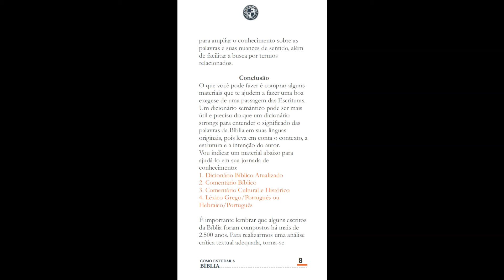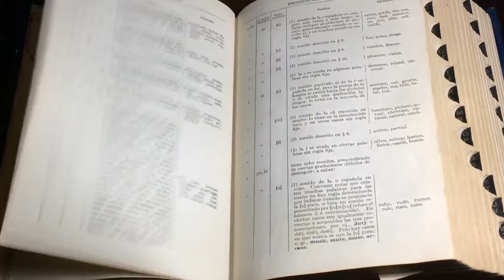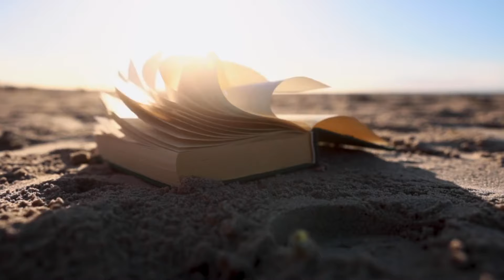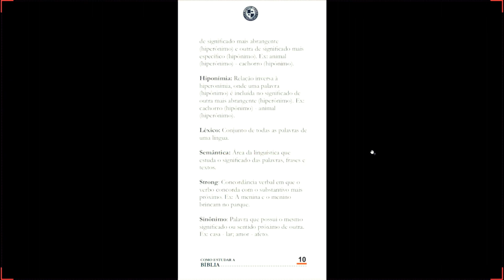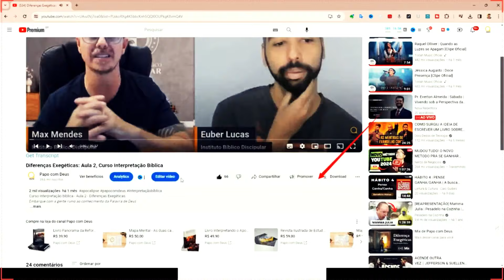Como Estudar a Bíblia sem Usar as Referências Strong: Guia Completo para Iniciantes e Estudiosos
Aprenda como estudar a Bíblia de forma profunda e completa sem usar as referências Strong! Este guia é ideal para iniciantes e estudiosos que desejam aprofundar seus conhecimentos bíblicos. Descubra ferramentas, métodos e dicas para interpretar a Bíblia com mais clareza e precisão.

LIVROS QUE FALAMOS NO ESTUDO
Dicionário Bíblico Vida Nova
Comentário Histórico-Cultural da Bíblia: Novo Testamento
Comentário Histórico-Cultural da Bíblia: Antigo Testamento
Introdução à interpretação bíblica
Como ler teologia: aprenda a abordar textos teológicos com confiança e intencionalidade
Nós e a Bíblia

NOSSOS LIVROS NA AMAZON GRATUITOS
✅ Interpretando o Apocalipse
✅ Esperança que Vem do Alto
✅ Panorama da Reforma Protestante
✅ Todos nossos E-books

LIVROS TRANSFORMADORES QUE ESTAMOS LENDO!
✅ 10 Acusações contra a Igreja Moderna
✅ Fama, Dinheiro e Influência
✅ A vida Crucificada

✅ COMPRE SEU KINDLE
✅ LIVROS GRÁTIS - KINDLE ILIMITADO